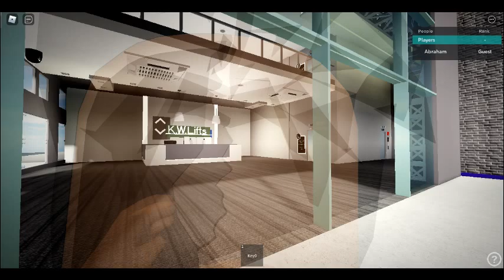K.W. Towers Legacy In Roblox